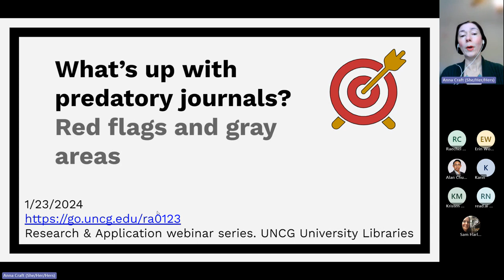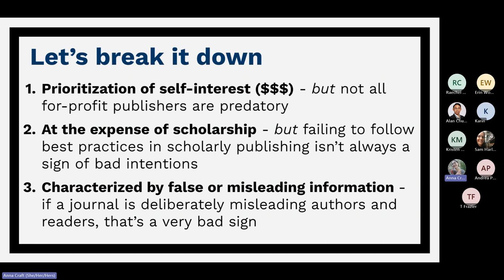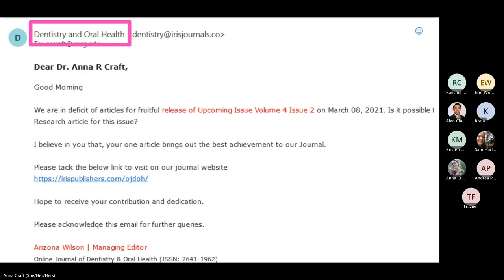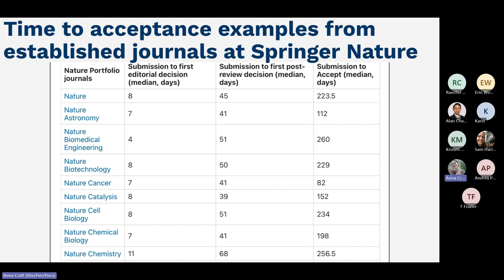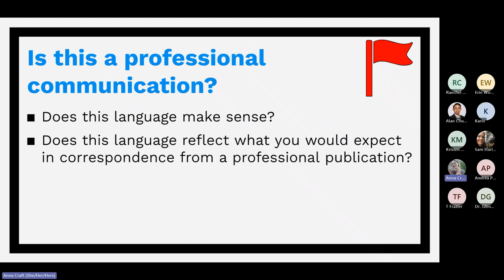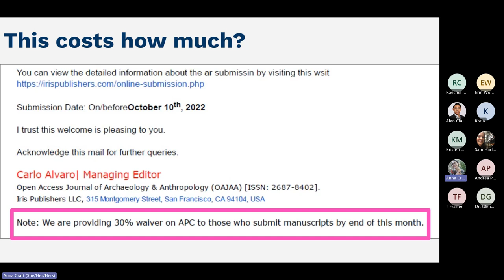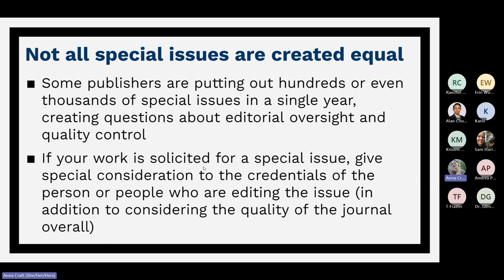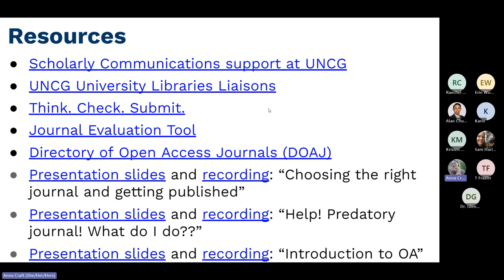UNCG Libraries Webinar: What's up with predatory journals? Red flags and gray areas